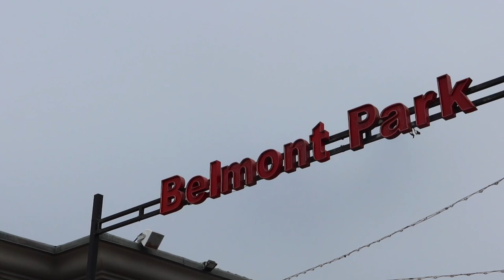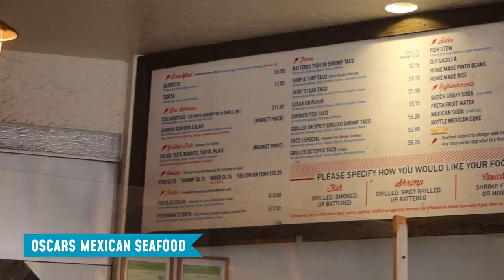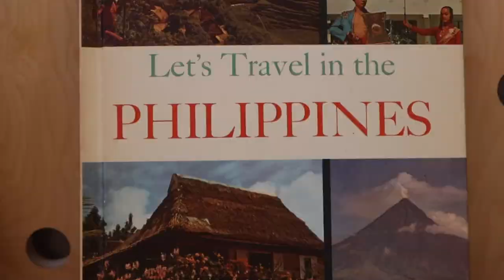BEACHES, MEXICAN FOOD and LOSING MY SWIMMING TRUNKS - ohitsROME vlog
A fun day in San Diego! Checked out Mission Beach, Mexican Food, Played Volleyball... and lost my swimming trunks and had to find it. Definitely an action packed day! If you've been to San Diego, where else should I visit?!

Belmont Park

Mission Beach

Oscars Mexican Seafood

Presotea

Liberty Public Market